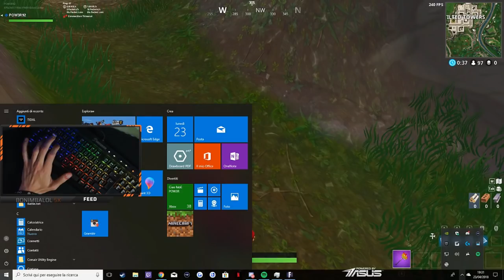CAM SULLA TASTIERA! ECCO COME MI MUOVO! | FORTNITE ITA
Molti di voi mi hanno sempre chiesto nei commenti qualche partita dove gioco con la cam sulla tastiera per farvi vedere come mi muovo! Il vostro desiderio oggi verrà esaudito! Non la migliore delle partite ma sicuramente un ottimo modo per farvi capire come uso la keyboard! ESGHEREEE